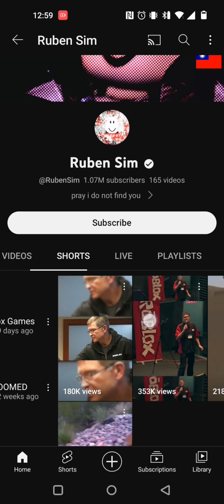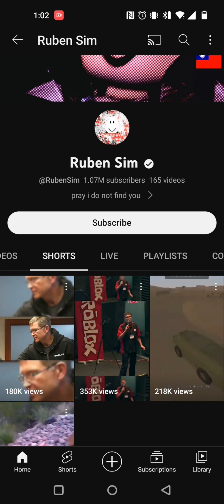message Ruben sim :(